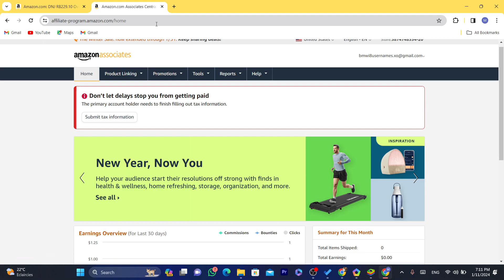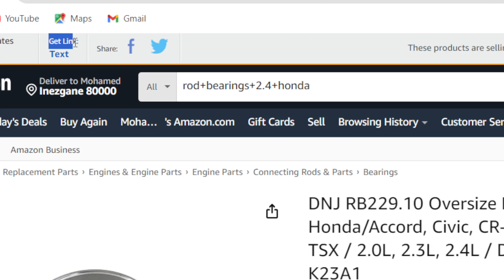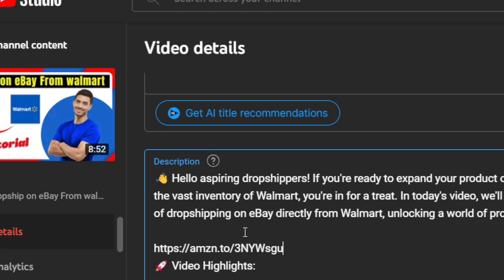How to Add an Amazon Link in YouTube Video Description 2025 (EASY)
🔗 Ready to enhance your YouTube video description with Amazon links in 2025? Join our step-by-step guide on "How to Add an Amazon Link in YouTube Video Description."

⚙️ Explore the latest methods and updates for effortlessly adding Amazon links to your YouTube video descriptions. Whether you're a content creator, influencer, or marketer, our guide is tailored to help you maximize your reach and engagement.

💡 Watch now to master the art of including Amazon links in your YouTube video description.